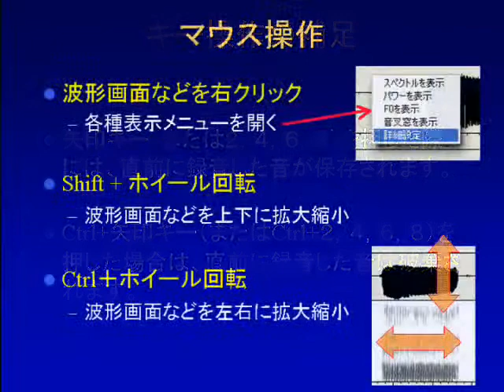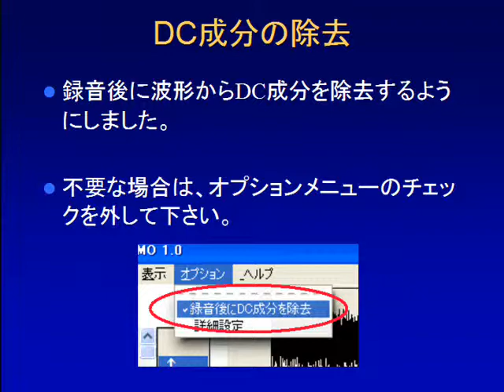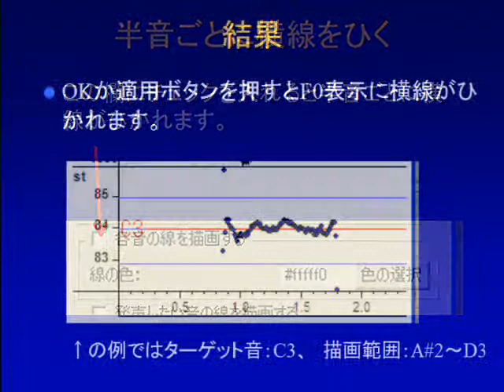OREMO: recording soft for making voice library of UTAU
UTAU ボイスライブラリ作成用の音声収録ソフト OREMO の説明動画その２です。

OREMO is a free software for making voice library of UTAU. UTAU can sing by using your voices, if you build "voice library". But the making voice library is not easy because you must utter many voices (more than 50 in Japanese), and make many WAV files.. OREMO can record & save easily (recording: utter during pressing "r" key, save: press arrow key). (language is Japanese).